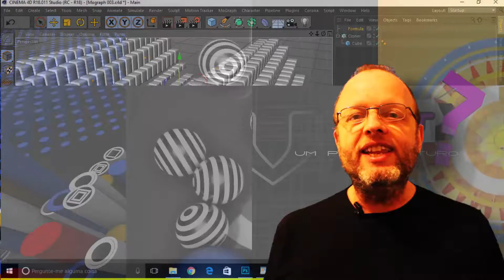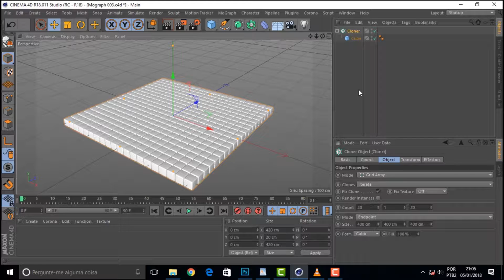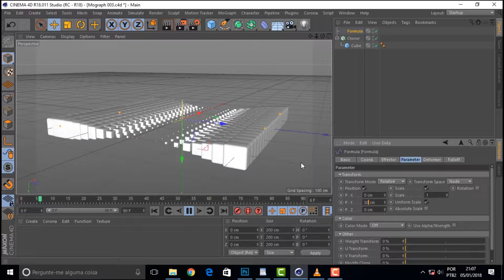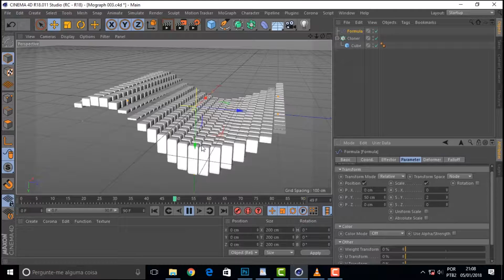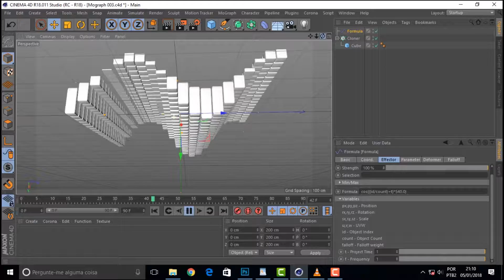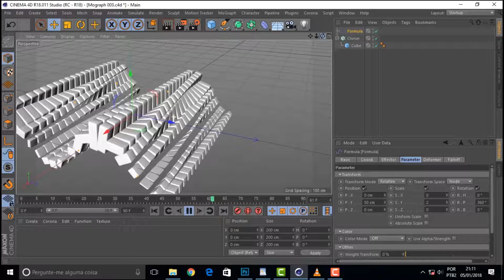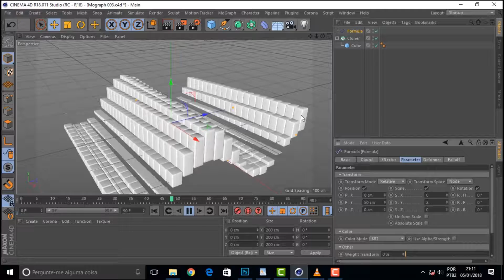C4DTIPS 041 Mograph Formula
Neste vídeo a gente mostra o Formula e a fórmula do Formula. Ela é uma senoidal, pra quem não conhece geometria. Com ela, a gente faz uma ondinha. Muitas ondinhas, se quiser mexer nos componentes. Aqui nóis mexe em tudo e faz uma onda. Nóis é nóis !!!